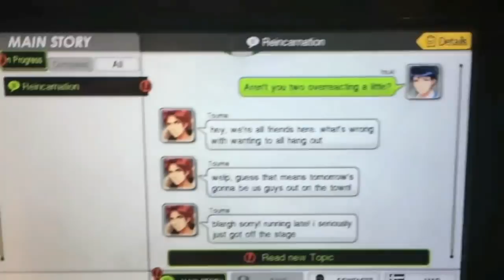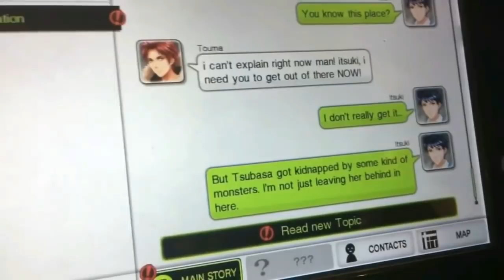Best Friends Play: Tokyo Mirage Sessions COMPILATION (Part 1)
After you guys asking for it for seemingly FOREVER, I'm delivering as a New Year's Gift, from me to you !

Think of it as a Teaser, if you will :p